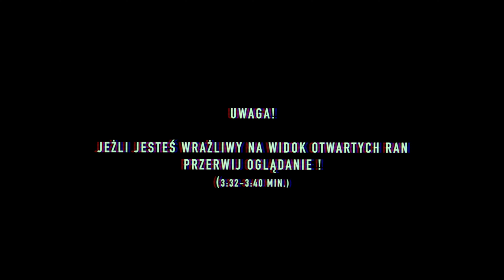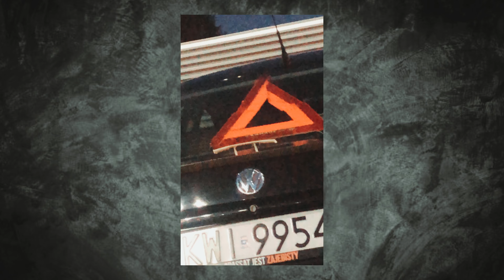⚡️2K20 REVIEW⚡️| PODSUMOWANIE ROKU ❗️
PODOBAŁO CI SIĘ? 👍🏻ZOSTAW SUBA ‼️